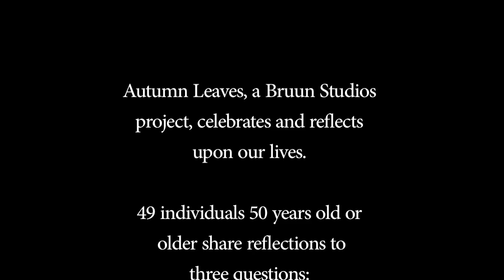Birch: Robert Ginyard